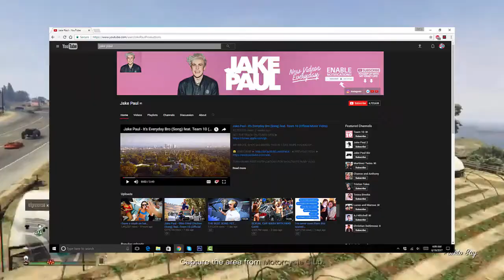Stuff Brandon Says...